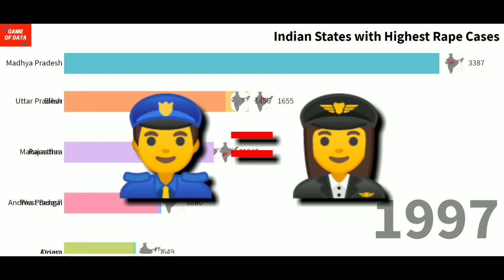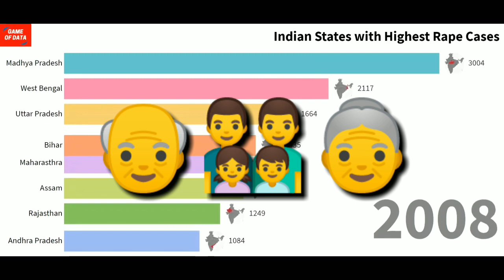Justice for Pramila ||ধর্ষকদের জন্ম কোথায় ||ধর্ষণ মুক্ত দেশ গড়া সম্ভব||সমাজ || By Bicram